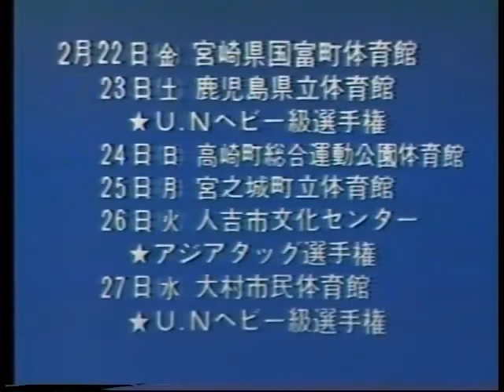All Japan TV (January 19th, 1980)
(Taped in City Gymnasium in Izumi, Miyagi on January 8th)
1) Bruiser Brody/Angelo Mosca vs Rocky Hata/Tiger Toguchi
2) Giant Baba/Jumbo Tsuruta vs Billy Robinson/Dutch Mantell
3) 13 Man Battle Royal